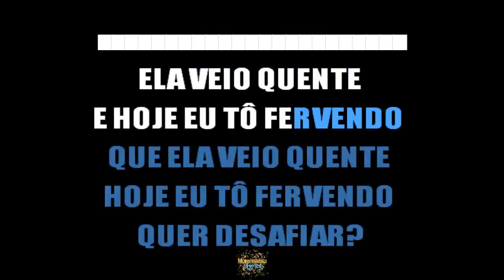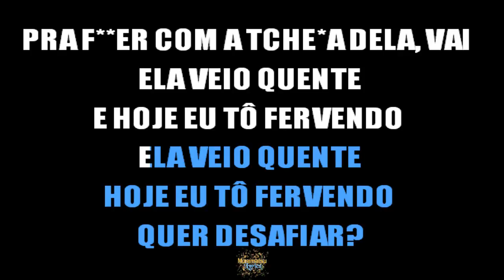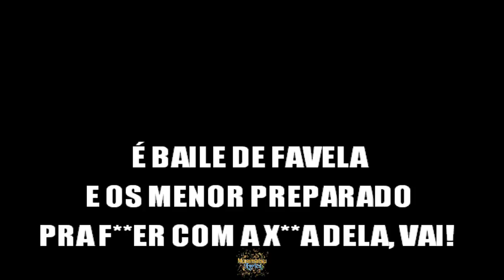Mc João - Baile de Favela - Letra